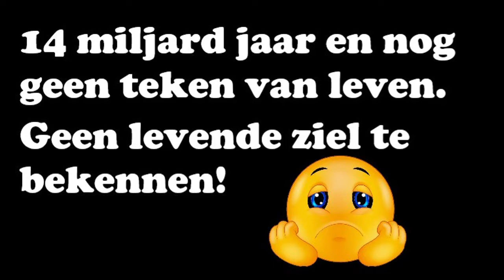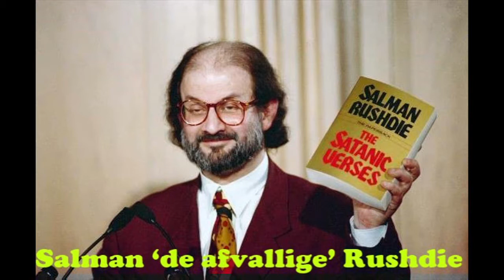Godvlog 4. De kenmerken van de duivel.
Een slechte reputatie raak je nooit meer kwijt.